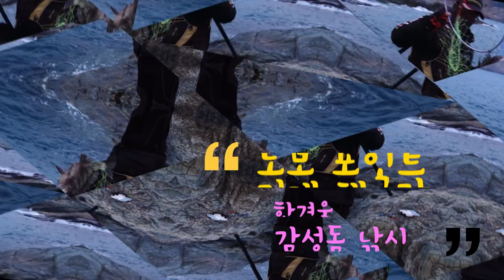[락키쇼어] 낚시여행기 - #16 거제도 감성돔 찌낚시-거제 해금강 도보 감성돔 낚시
12월의 중반을 넘어 후반으로 향해가는 시점.
경남 거제도 해금강 인근의 갯바위를 찾아보았다.
도보로 접근이 가능하지만 진땀을 흘려야 했던 포인트,
그리고 처음 가 본 곳이라 수중 상태나 입질 포인트에 대한 지식이 전무한 곳.
무모한 도전이 될까? 아니면 도전을 맞선 용기가 될까?